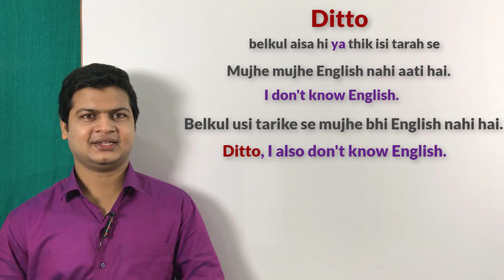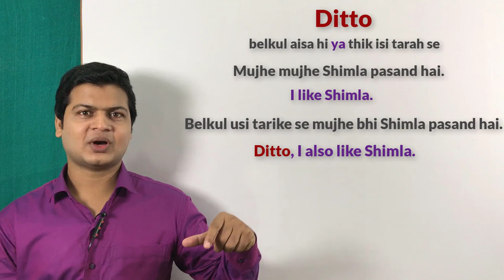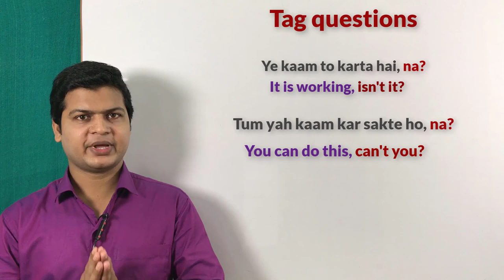Use of ditto in sentences | meaning of ditto in sentences | Learn English by spoken English sir.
Website Linkl

Ditto ( ठीक उसी तरह से /बिल्कुल वैसे ही)

Friends जब कहना हो कि ठीक उसी तरह से या बिलकुल वैसे ही तो इसके  लिए आप Ditto का use करके अपने sentences को बोलेंगे

ठीक उसी तरह से मैं भी इंग्लिश पढ़ाता हूं
Ditto, I also teaching English.

बिल्कुल वैसे ही मुझे भी यह पसंद है
Ditto, I also like that.

ठीक उसी तरह से मैं भी इंग्लिश नहीं
जानता हूं
Ditto, Even I don't know English.

ठीक उसी तरह से वह भी बेईमान है
Ditto, he is also dishonest.

बिल्कुल वैसे ही वह मुझसे प्यार करती हैं
Ditto, he loves me.

बिल्कुल ऐसे ही इसे किया जाता है
Ditto, it is done this.

ठीक इसी तरह मेरे भी साथ हुआ था
Ditto, it happened with me.

बिल्कुल ऐसे ही वह बोलता है
Ditto , she speaks.